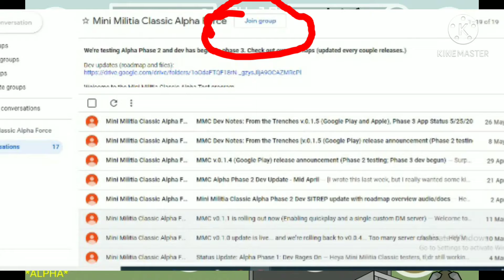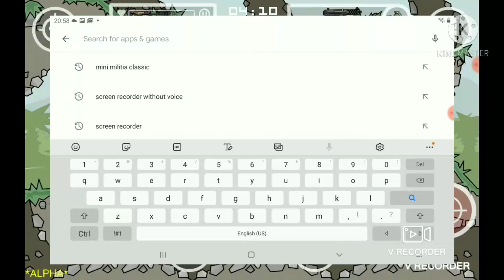How to Download Minimilitia classic . Link in description . 😃🔥 Game Field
After joining the group , go to playstore and type Mini militia Classic install Mini militia Classic and play the game .